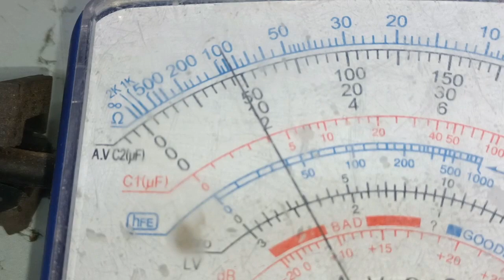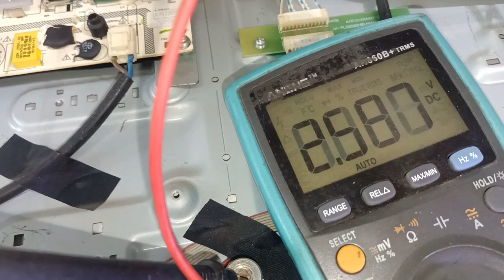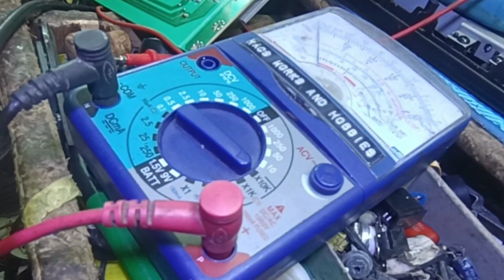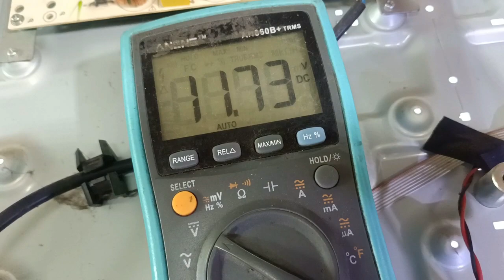12 volts drops to 10 volts then shut-down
howto tv diy Discover the importance of analog tester to detect leaky electronic components